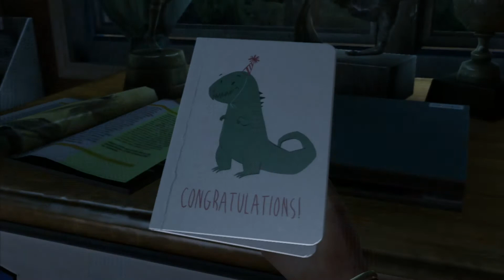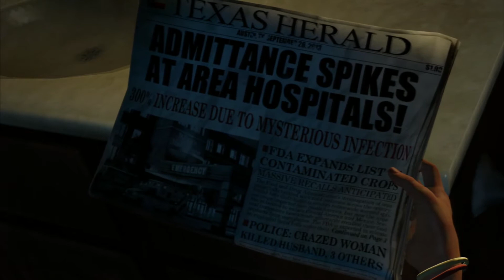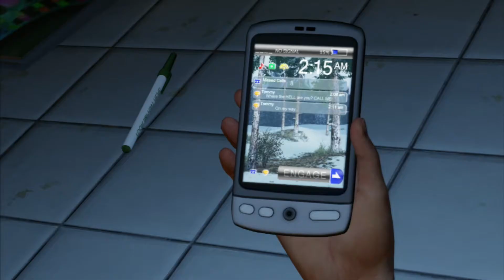The Last of Us - PS3 [HD] #1 Stau des Todes ♣ Let's Play The Last of Us ♣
Der Schmuggler Joel und die junge Ellie auf der Reise ihres Lebens. Dieses Action Adventure setzt neue Maßstäbe an denen sich alle künftigen Survival Horror Titel messen müssen. Naughty Dog ist ein Meisterstück gelungen. Die Story die sich rund um Joel und Ellie entwickelt sucht ihres gleichen. Nicht nur von den Infizierten bedroht sind ihnen auch Hunter auf der Spur um sie zu töten. Doch eine revolutionäre Gruppierung namens Fireflys scheinen die Rettung zu versprechen. Aber können Joel und Ellie sie erreichen? Viele neue Freunde werden das Duo auf ihrer Reise durch die zerstörten USA unterstützen, dazu zählen unteranderem der bärbeißige Bob und die taffe Tess. Um zu überleben und Ellie zu schützen muss Joel zum äußersten gehen und Tritt auch schon mal einen am Boden liegenden Gegner. Erlebt mit uns die düstere Atmosphäre des Game oft he Year Aspiranten. Ein durch und durch erwachsenes Abenteuer hat Sony ermöglicht und dafür gehört ihnen unser Respekt. Denn zum Ende des Lebenszyklus der Playstation 3 zündet Naughty Dog mit The Last of Us ein Feuerwerk zum Abschied das selbst Next Gen Titel fürchten müssen.

Ein Survival Horror aus dem Hause Naughty Dog, Publisher ist Sony.

Spielszenen und Gameplay werden kommentiert von Rektalyn

Ihr habt Interesse an dem Spiel und wollt uns unterstützen? Dann Kauft es doch über diesen Amazon